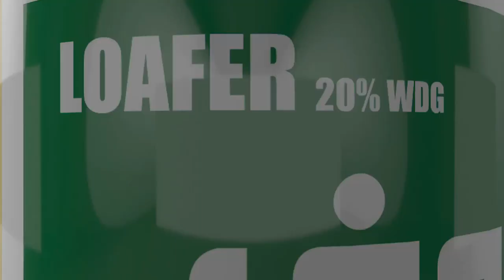GREENLET INTERNATIONAL KA LOAFER.